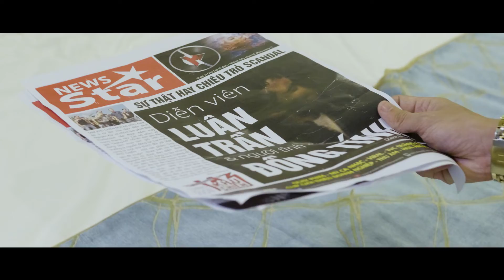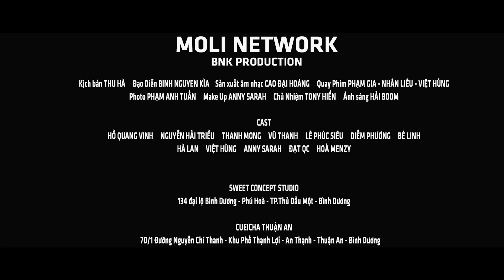Bức Xúc Khi Bị Quản Lý Cấm Yêu Chàng Trai Đứng Lên Công Khai Giới Tính - Kho Quet TV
Diễn Viên Bị Quản Lý Chèn Ép Đến Đường Cùng Và Cái Kết - Phim Ngắn Con Rối Không Dây - Kho Quet TV
👉 Đừng quên ĐĂNG KÝ ủng hộ kênh của chúng mình bằng cách nhấp vào đây

Muốn đội được vương miện, phải chịu được sức nặng của nó. Muốn ngồi được ở vị trí mà không ai ngồi được, thì phải chịu được những cảm giác mà không ai chịu được.
Đằng sau ánh đèn sân khấu, đằng sau tiếng vỗ tay và sự yêu thương của mọi người. Mấy ai hiểu được những gì người nghệ sĩ trải qua, những hi sinh mất mát, những giọt nước mắt không thể thốt thành lời. Bị sai khiến và phải chấp nhận sống cuộc sống mình không mong muốn.

Tình yêu không phân biệt tuổi tác, giàu nghèo và giới tính, Bất cứ một tình yêu nào cũng đáng được trân trọng và trong mỗi chúng ta...liệu có thể đủ can đảm, hi sinh cả sự nghiệp để bảo vệ tình yêu của mình, liệu có đủ can đảm để thoát ra cái bóng của người khác và sống với chính cuộc đời của mình.

Chàng diễn viên nổi tiếng sống theo sự sắp đặt của quản lý.

** Đảm bảo bạn nhấp vào biểu tượng chuông để bạn có thể nhận thông báo khi video tiếp theo của chúng mình xuất hiện để bạn không bỏ lỡ nhé !!!

© Copyright by Kho Quet TV Channel ☞ Do not Reup